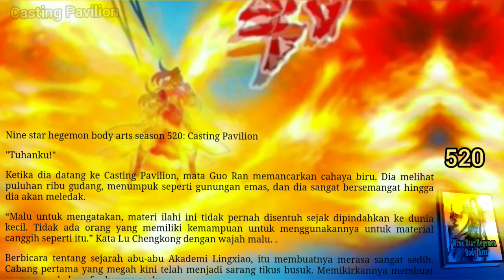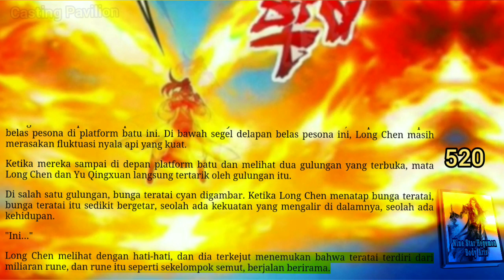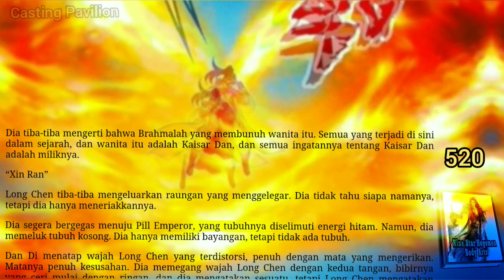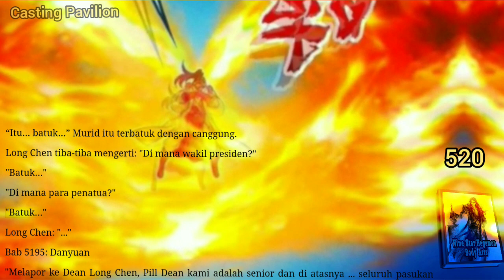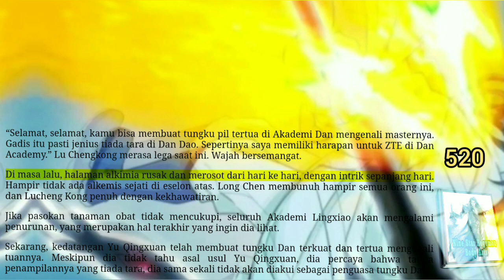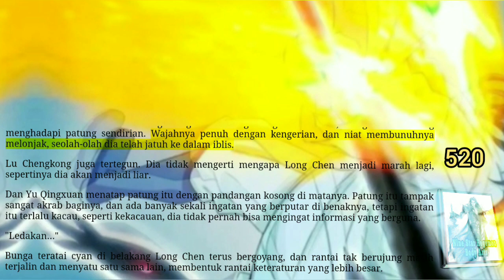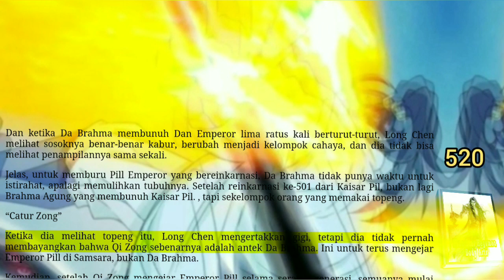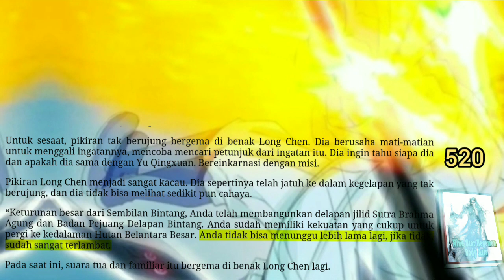Casting Pavilion, NSHBA 520